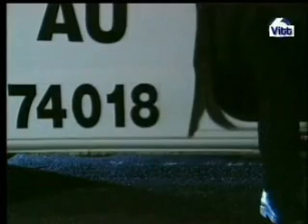el alma herida capitulo 21-4